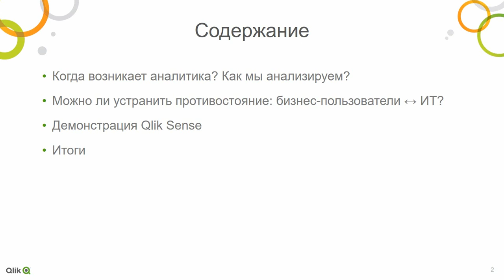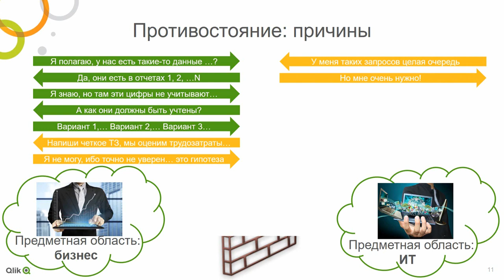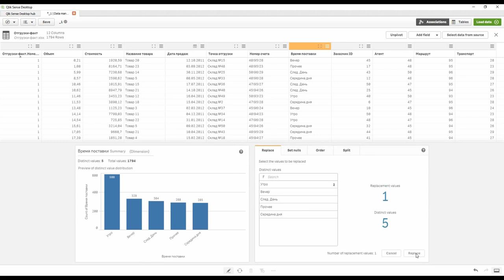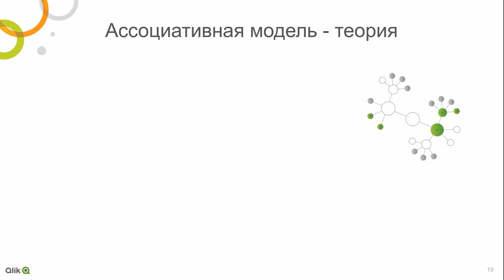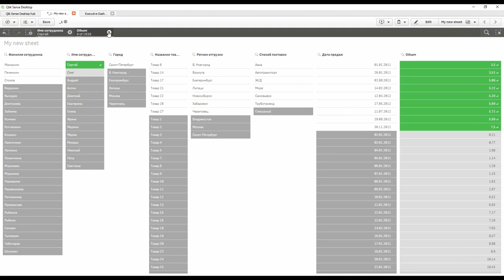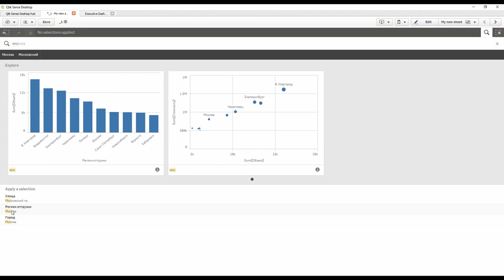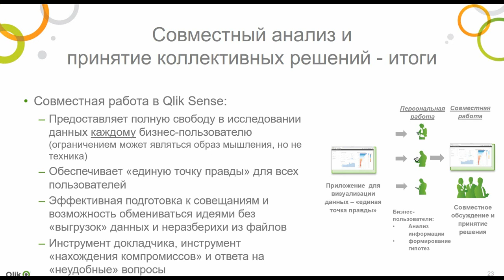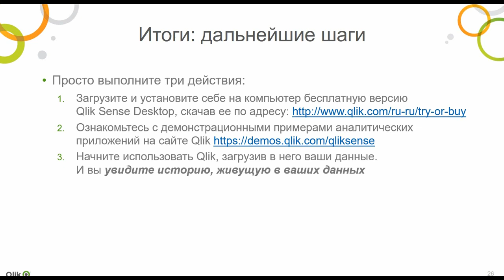Все о Qlik Sense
Ролик о самой популярной аналитической системы от наших партнеров - QlikTech Russia&CIS